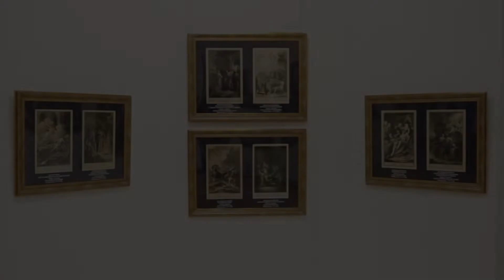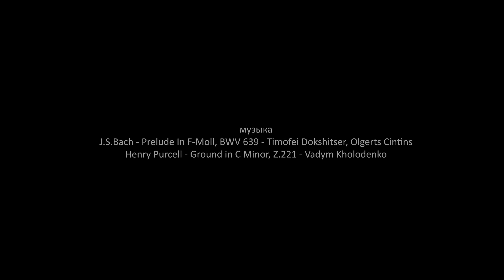«ЗОЛОТОЙ ВЕК. Шедевры западноевропейской гравюры ХVIII-ХIХ вв.». Выставка в Музее истории Обнинска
24 декабря – 20 февраля 2022 г.
Выставка «ЗОЛОТОЙ ВЕК. ШЕДЕВРЫ ЗАПАДНОЕВРОПЕЙСКОЙ ГРАВЮРЫ ХVIII-ХIХ вв.» (компания Артгит, Москва)
В экспозиции можно увидеть впечатляющие по своему драматизму работы Дюрера из серий «Большие страсти» и «Апокалипсис», выполненные известным немецким художником и гравёром Эртелем Каспаром Эрхардом в технике гравюры на дереве в 1856 – 1860-х годах. Более 25 работ Рембрандта, включая религиозные и жанровые сюжеты, пейзажи и портреты, представлены офортами 1790–1793-х годов выдающегося итальянского художника и графика Франческо Новелли. Особым совершенством и изысканностью отличаются английские гравюры. Подлинным шедевром второй четверти XVIII века по праву считается альбом «Истории Священного Писания», вышедший в Лондоне в 1744 году. Удивительное звучание выставке придают наполненные возвышенной духовностью и особым очарованием работы из этого альбома гениальных художников эпохи Возрождения – Рафаэля, Паоло Веронезе, Аннибале Карраччи, Питера Пауля Рубенса, Джованни Ланфранко, Карло Чиньяни, Ла Торнето и других, выполненные талантливыми итальянскими, голландскими, французскими и английскими гравёрами, которые сумели придать своим работам столь удивительную и трогательную степень живописности.